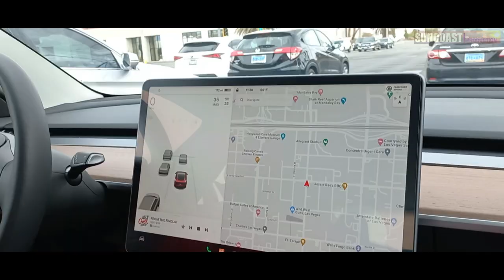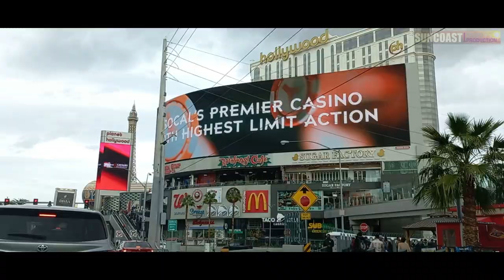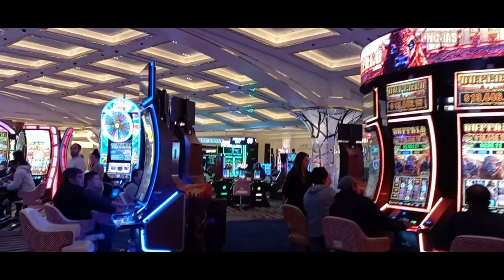LAS VEGAS, NEVADA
This video contains images of Las Vegas strip, Conrad Hotel lobby and Bellagio hotel lobby taken on New Year's 2023. It includes on the ground and drone video.